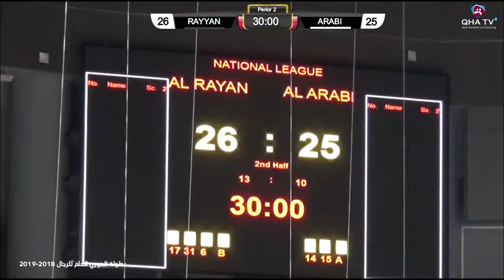دوري كرة اليد 2018-2019 الاسبوع الثالث الريان- العربي 26 - 25